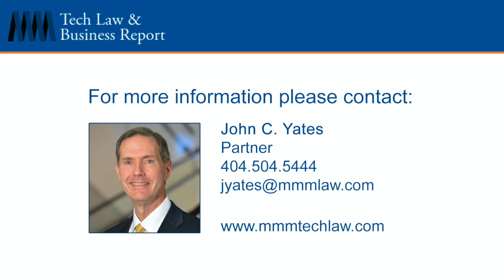MMM SE Tech Video Podcast | Ep. 162 - Matt Ethington, Founder and CEO of ChronicCareIQ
In this episode, we speak with Matt Ethington, Founder and CEO of ChronicCareIQ.

ChronicCareIQ enables doctors to add comprehensive remote patient care to their practices and service lines.